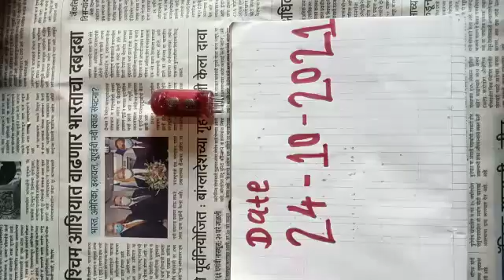Red Mercury original call